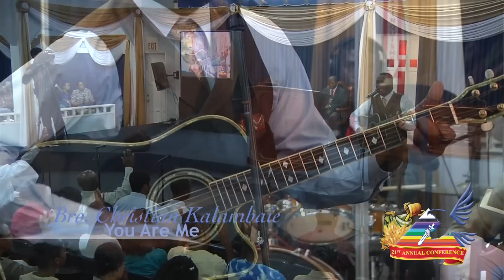Christian Kalambaie - You Are Me - 1080p HD Live at Third Exodus Assembly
Christian Kalambaie - You Are Me - 1080p HD

Live at Third Exodus Assembly